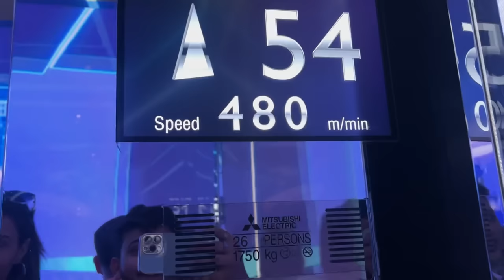Bhabhi Ki Hui Halat Kharab😱 Jab Dekha 100 मंज़िल Niche😰 | Vinay Thakur Vlogs